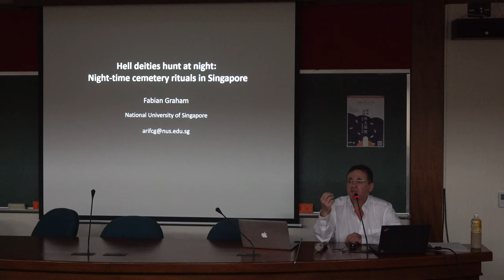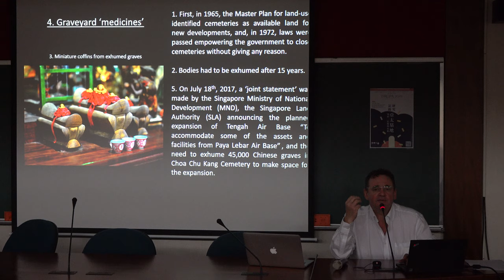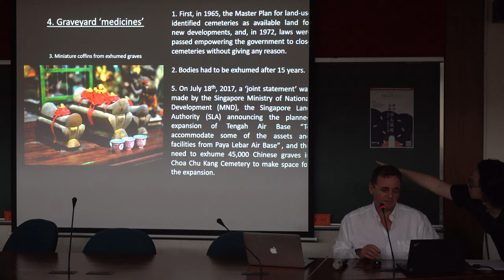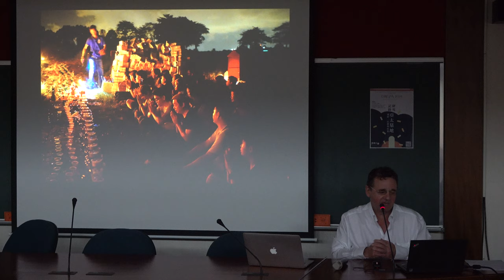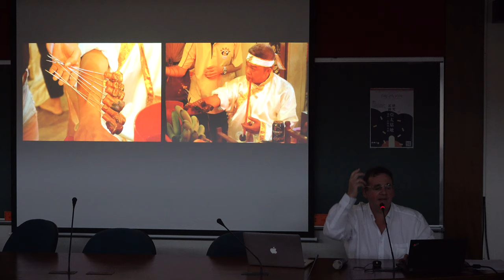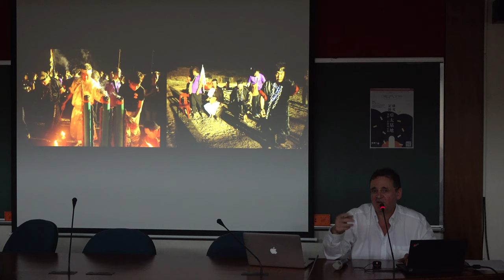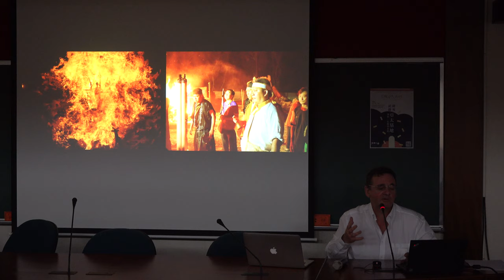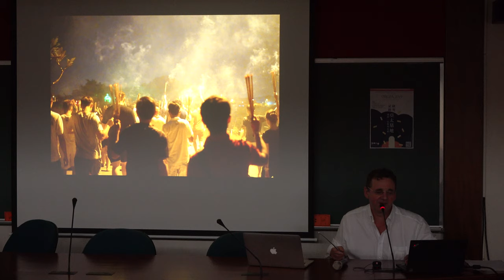Fabian Graham: Hell Deities hunt at night: Night-time cemetery rituals in Singapore幽冥之神夜獵：新加坡的夜間墓地儀式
【DRGPA2019 研究記錄亞太墓地研討會2019—專題報告】
講題：Hell Deities hunt at night: Night-time cemetery rituals in Singapore 幽冥之神夜獵：新加坡的夜間墓地儀式
講者：Fabian Graham（Research Fellow, Asia Research Institute(ARI), National University of Singapore）
時間：2019年5月18日(六)，16:40-17:00
地點：中研院人文社會科學研究中心第一會議室
中文字幕：馬子晴（政治大學宗教研究所）、李烈寬（政治大學歷史研究所）、李家愷（政治大學華人宗教研究中心）